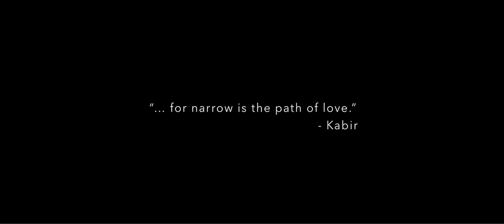The Narrow Path - Trailer - Jio MAMI 18th Mumbai Film Festival with Star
Watch 'The Narrow Path' at the Jio MAMI 18th Mumbai Film Festival with Star. The festival will run through 20th to 27th October 2016.

OTTAYAAL PAATHA (The Narrow Path) is about a father and son who live in the slum. The movie starts one morning and ends by day break the next.

The father Vikraman was a cleaner in the city corporation, now retired. His legs are partly paralysed from uncontrolled diabetes and he’s mostly restricted to his bed and a wheel chair. The son Akhil is an unemployed software engineer. The father and son are almost always fighting each other. Akhil has managed to find himself a job in Bangalore and plans to go away with his girlfriend Nina the next morning. But he hasn’t breathed a word to his dad, simply because he doesn’t have the nerve. Although Nina keeps goading him to speak to the old man, he keeps putting it off.

While Akhil is away with Nina, dad collapses from an overdose of insulin. He’s revived with glucose but he accuses Akhil of trying to kill him with an overdose. Later in the evening Akhil accuses Vikraman of killing his mother by denying her proper medical treatment. The two start a fight that goes out of hand and takes an unexpected turn.